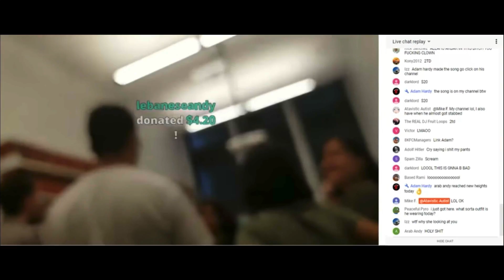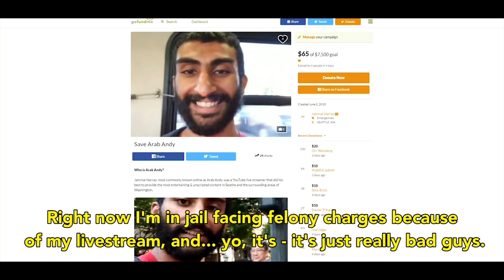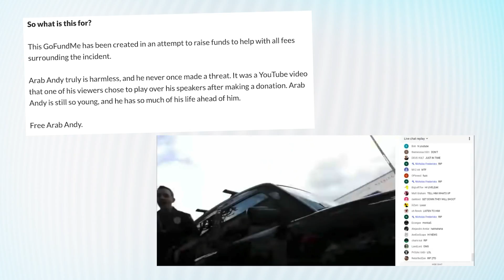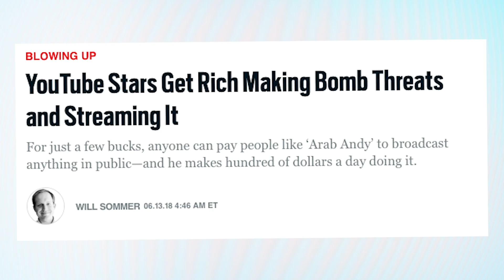Should YouTuber Arab Andy GO TO JAIL For Fake UW Threat?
Jammal Harraz, an IRL streamer who goes by the name Arab Andy and allows his viewers to pay him to play audio clips through his phone, faces 10 years in prison after making a fake bomb threat at the University of Washington.